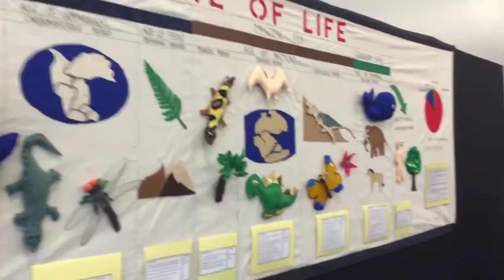Perth Montessori School WA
Perth Montessori Students coding, robotics, teamwork- YEAH!!